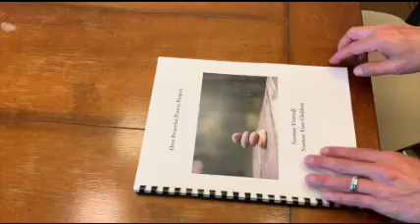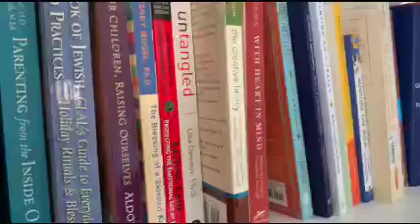PeacefulParent Small 5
The Orot Peaceful Parent Project is a 6-week course for parents to bring a mindfulness framework into your parenting life. Each cohort meets everyone where they are at and provides an opportunity for community.

This course is for parents of children of all ages who are interested in learning how to integrate Jewish wisdom and mindfulness techniques into their parenting. No prior knowledge or experience with any teachings is required. This course is geared towards parents of children of all ages, from toddler to young adults. We never stop parenting our children, no matter their age. In forming parent cohorts, we will do our best to group parents of similarly-aged children together.

As a Parent, Do You Struggle With:
Showing up for your children with true presence and attention?
Feeling overwhelmed like nothing you’re doing is good enough?
Reacting with impatience, irritability and anger?
Giving yourself permission to pause, take a break, and do some self-care to take care of YOU?

Integrating Jewish wisdom and spirituality into your parenting style so that your everyday life is meaningful for both you and your children.

How does the Peaceful Parent Program work?
Participate in 6 Live group sessions taught on zoom by Orot's Jewish parenting educators
Be part of a supportive community of like-minded parents
Receive weekly guided meditations
Receive access to all group sessions + meditations for life